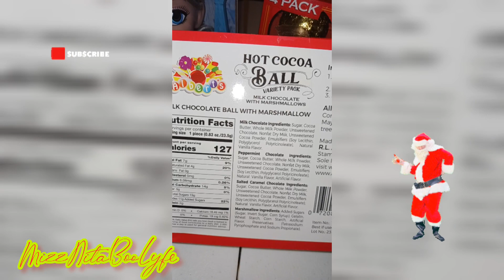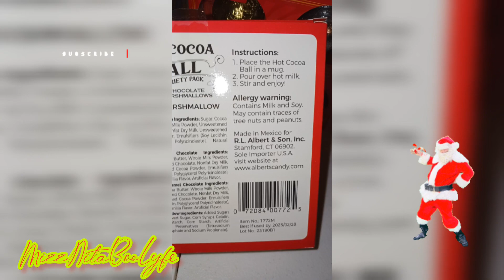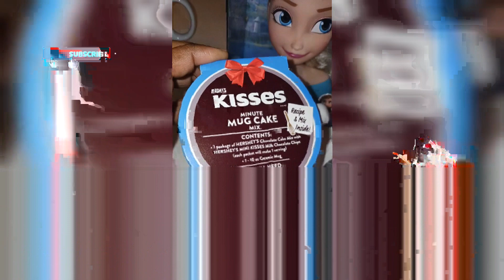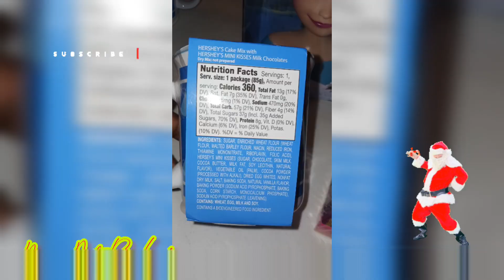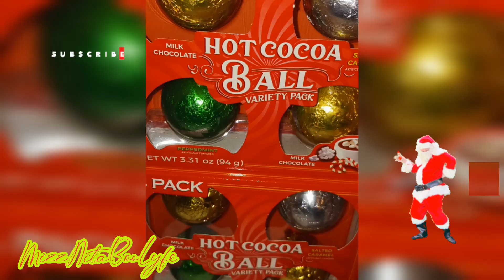#2023 Five Below| Some Gifts for the Family😍🎁🎅🎄